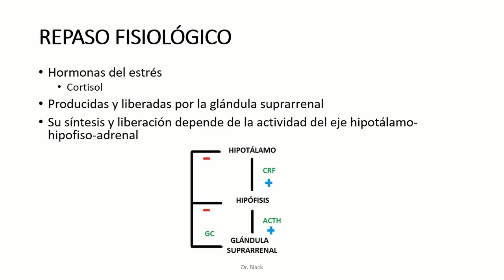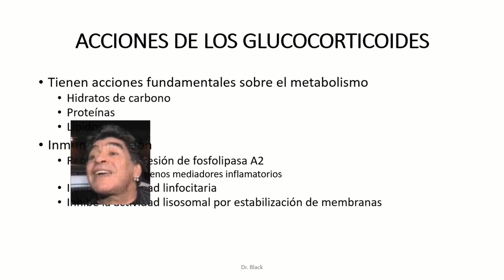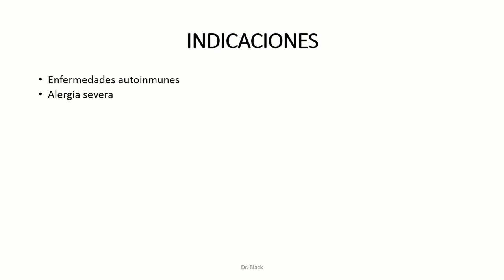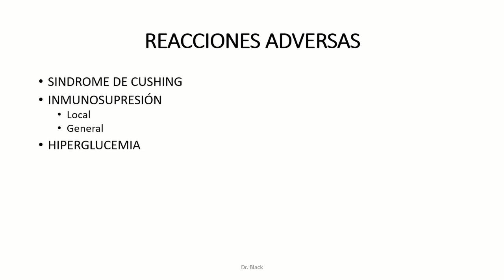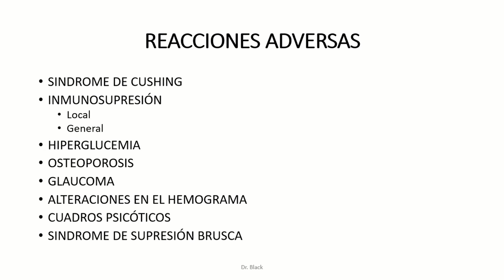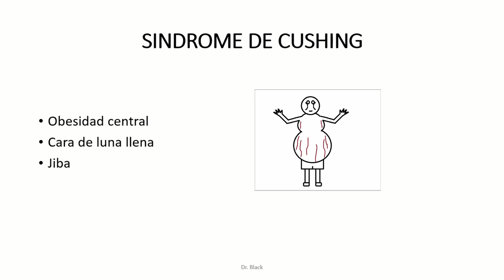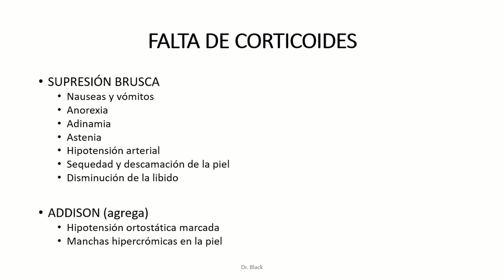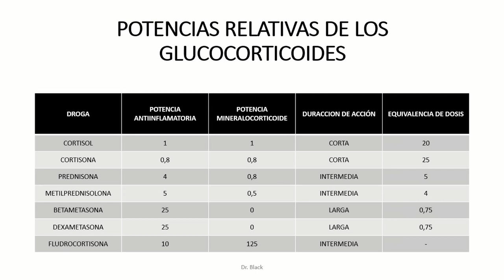GLUCOCORTICOIDES EN 20 MINUTOS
Resumen conceptual (muy resumido) de glucocorticoides - Horacio J. Gomez Beret